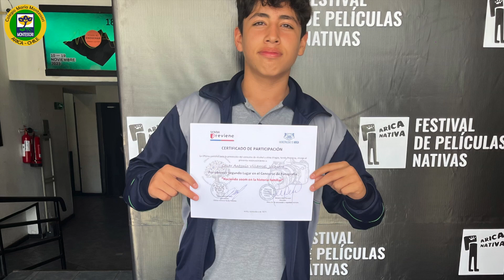Licenciatura 8ºB Generación 2023 - Colegio María Montessori (Arica, Chile)